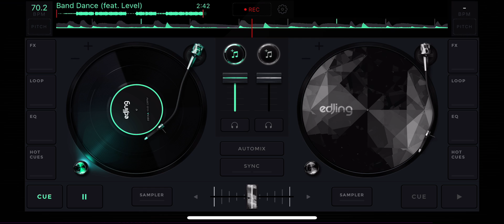HD4 President Band Dance slowed